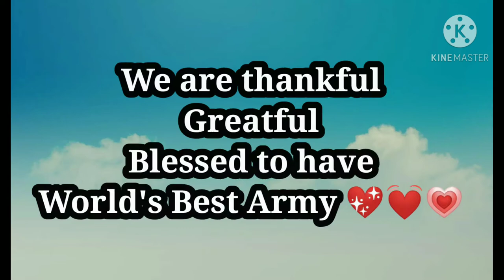Brave Air chief Marshall sohail Aman flying F-16 💓✈️🇵🇰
Love & respect to our brave men's ❤️😘💯💓🇵🇰